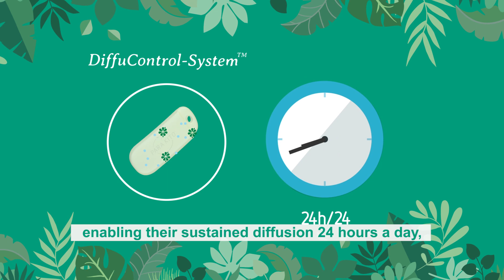PARA'KITO DiffuControl System™ Technology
The patented DiffuControl-System™ technology regulates the volatility of the essential oils impregnated in the PARA’KITO® mosquito repellent pellets, enabling their sustained release and continuous diffusion 24 hours a day. This technology is waterproof.